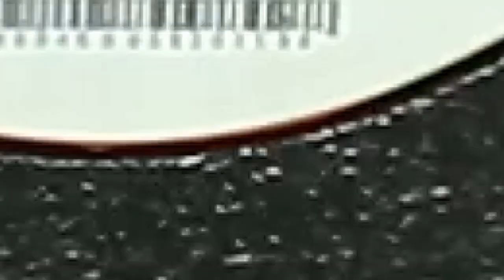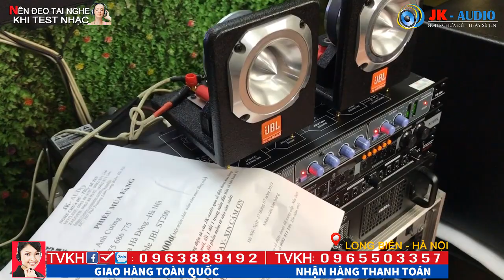Siêu trép JBL bãi Mexico siêu Hiếm về với anh Cường-Hà Nội:JK Audio 0963 88 9192 - 0965 503 357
Loa tép JBL bãi cực hiếm và được nhiều bác săn lùng nhất, loa tép xách tay jbl chất âm cực sáng mịn và quện tiếng, bổ sung dải âm cao của dàn karaoke gia đình còn thiếu, bác nào muốn sở hữu hãy nhanh tay alo đặt hàng bên em nha